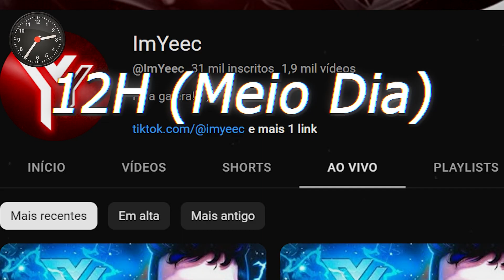ELA É A ADC MAIS FRÁGIL DE TODO O JOGO, MAS SE CHEGAR NO LATE GAME… | MOBILE LEGENDS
Herói: Layla
Classe: ADC
Lane: Gold

Gameplay de Layla Mobile Legends